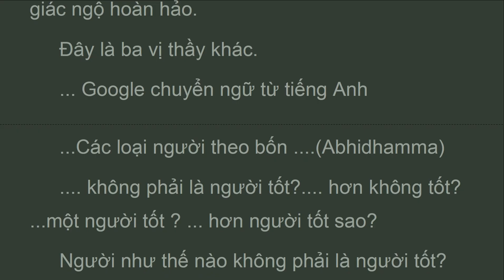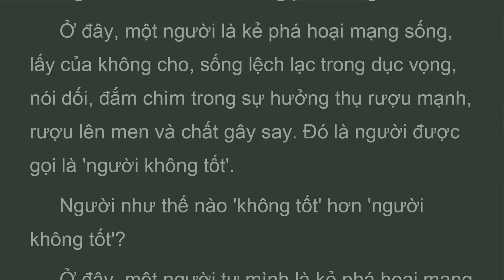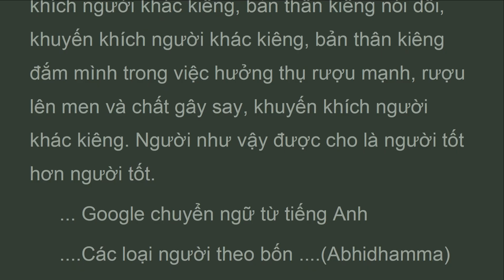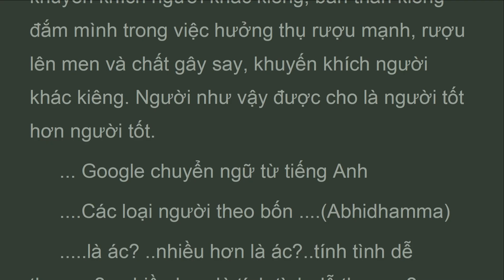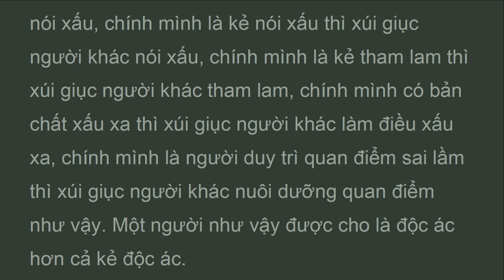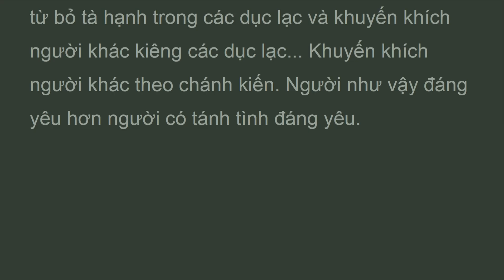ATD4x_i_Google_Ba Loại người , Designation of individuals, Puggalapannatti, Abhidarma, (Jul 2024)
.. Google dich từ tiếng Anh
.Các loại người theo bốn .(Abhidhamma)
.là ác? ..nhiều hơn là ác?..tính tình dễ thương? ..nhiều hơn là tính tình dễ thương?

Loại người nào là ác?

Ở đây, một người nào đó là kẻ phá hoại sự sống, lấy của không cho, cư xử không đúng mực trong các thú vui xác thịt, là kẻ nói dối, kẻ vu khống, nói lời cay nghiệt, là kẻ buôn chuyện, tham lam, có những suy nghĩ xấu xa, là người duy trì các giáo lý sai lầm. Một người như vậy được cho là ác.

ATD4x

(ABHIDHAMMAPIṬAKA)
Translate from Englih by Google
Abhidhamma, Puggalapannatti
Designation of individuals
Translated by : Bimala Charan Law
Chapter 3 - division of human types by three
Chapter  4 : division  of human types  by four

vn